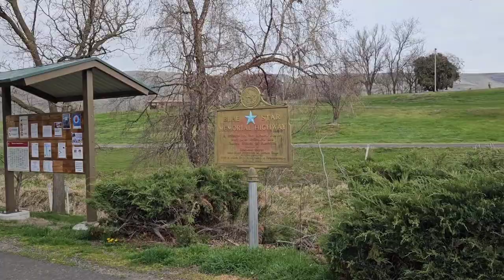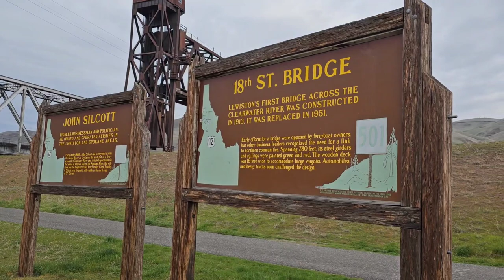Bryan Kohberger. Where's the Knife to the Sheath?